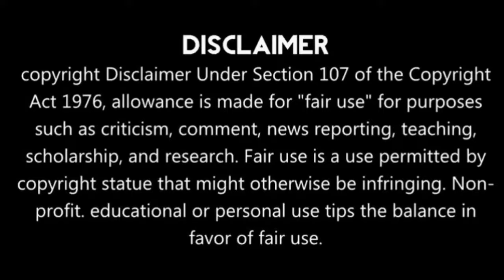ময়নার গোকুলনগরে তমলুক লোকসভা কেন্দ্রে তৃণমূল প্রার্থী দেবাংশু ভট্টাচার্যের সমর্থনে দেয়াল লিখন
ময়নার গোকুলনগরে তমলুক লোকসভা কেন্দ্রে তৃণমূল
 প্রার্থী দেবাংশু ভট্টাচার্যের সমর্থনে দেয়াল লিখন |